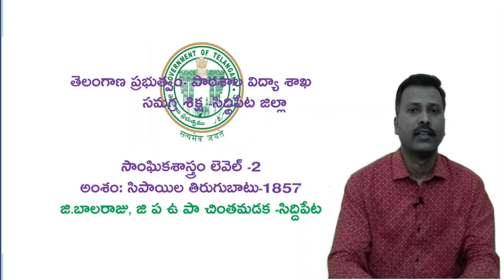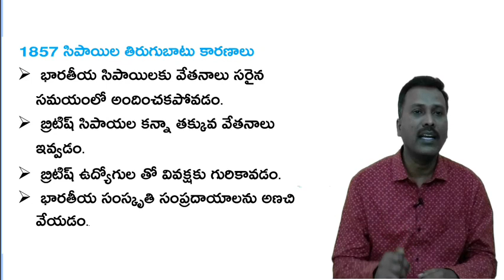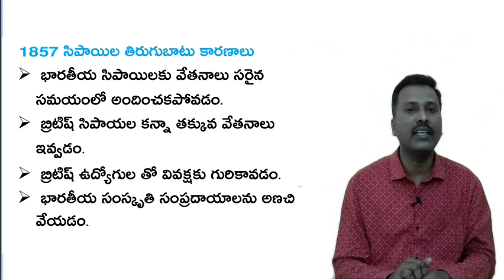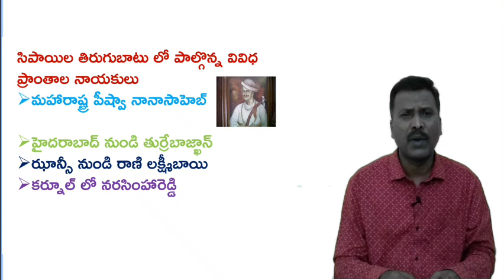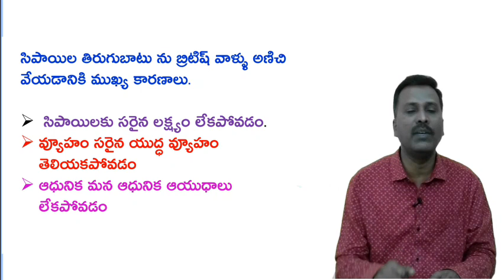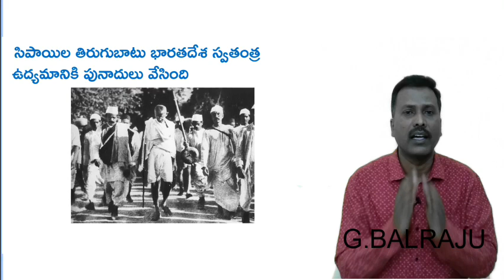DAY 6 BRIDGE COURSE LEVEL III SOCIAL STUDIES 1857 సిపాయిల తిరుగుబాటు